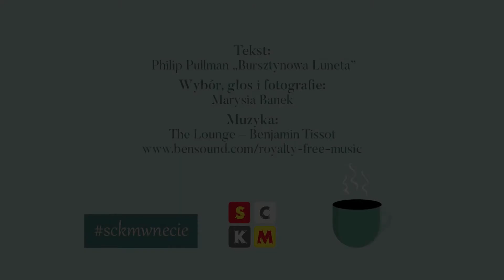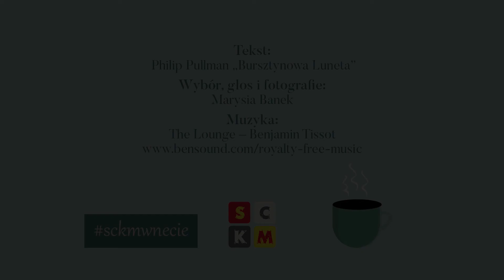mikro fale czytają: mikro proza cz.4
mikro fale: mikro proza
czyta: Marysia Banek,
tekst: Philip Pullman "Bursztynowa Luneta"